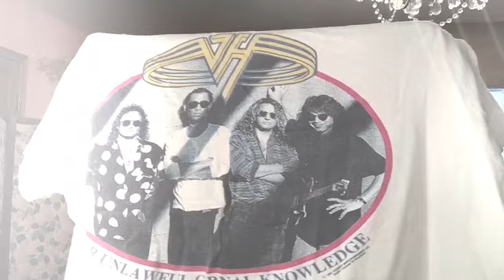A Thrift Store Haul: Fashion, fun, and reselling PROFIT$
I'm back with great news and a cool haul. Profits and fashion for me.